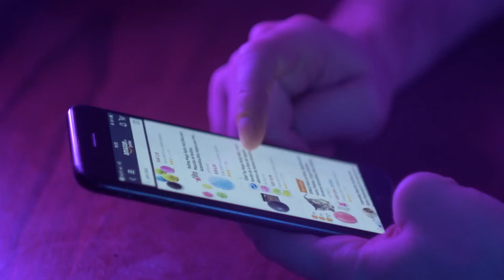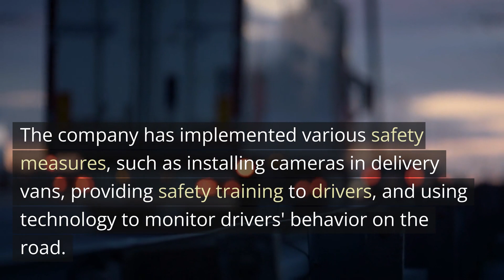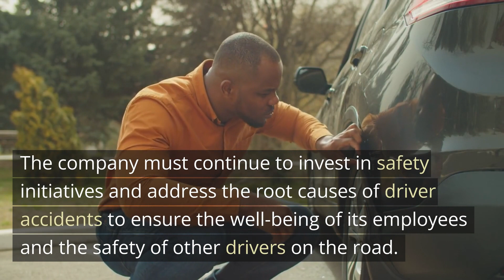Amazon Driver Accident Lawyer Houston TX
As one of the largest e-commerce companies in the world, Amazon is known for its efficient delivery system that relies heavily on its vast network of drivers. However, in recent years, there have been reports of accidents involving Amazon delivery drivers. These incidents have raised concerns about the safety of Amazon's delivery system and the welfare of its employees.

According to a report by ProPublica, Amazon delivery drivers have been involved in more than 60 accidents since 2015, resulting in 10 deaths and numerous injuries. These accidents have been attributed to various factors, including long work hours, unrealistic delivery schedules, and poor training.

One of the major concerns is the pressure to meet delivery deadlines, which often results in drivers speeding or driving recklessly. Many of these drivers are also independent contractors who are not provided with benefits such as health insurance, workers' compensation, or paid time off. This lack of job security and benefits can lead to drivers feeling compelled to work long hours, even when they are tired or fatigued.

In response to these concerns, Amazon has taken steps to improve the safety of its delivery system. The company has implemented various safety measures, such as installing cameras in delivery vans, providing safety training to drivers, and using technology to monitor drivers' behavior on the road. Amazon has also announced plans to invest $300 million in safety initiatives for its delivery drivers, including driver assistance technology and safety training programs.

However, critics argue that these measures are not enough and that Amazon needs to do more to address the root causes of driver accidents, such as the unrealistic delivery schedules and lack of benefits for independent contractors. They are calling on Amazon to provide better working conditions and benefits for its delivery drivers, including health insurance, paid time off, and workers' compensation.

In conclusion, Amazon's delivery system has revolutionized the e-commerce industry, but the safety of its drivers must be a top priority. The company must continue to invest in safety initiatives and address the root causes of driver accidents to ensure the well-being of its employees and the safety of other drivers on the road.